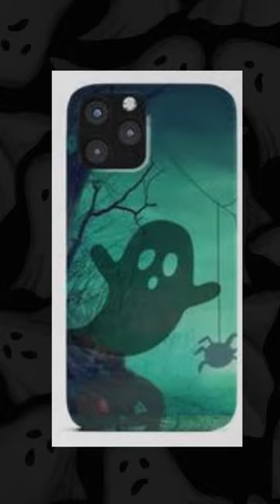Happy Halloween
Seeing Halloween for the fun that it can be
Anything you see can be purchased at

Video made on